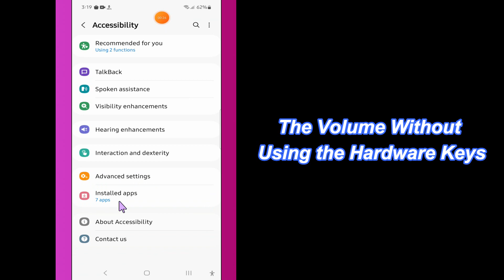How to Increase/Decrease The Volume Without Using the Hardware Keys Samsung Galaxy S23 Ultra